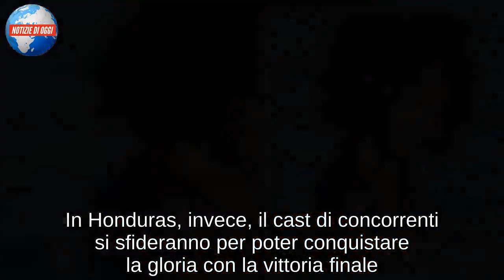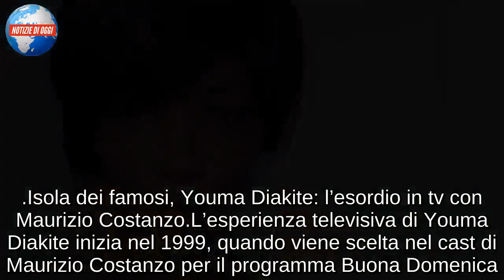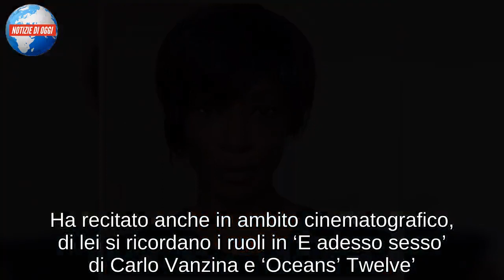Chi è Youma Diakite: età, vita privata e carriera dell’ex modella che parteciperà a L’isola dei famo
Tra i partecipanti dell’Isola dei Famosi che si daranno battaglia da giovedì sera per poter ambire alla vittoria finale c’è anche Youma Diakite: ex modella, personaggio televisivo e attrice maliana.

L’attesa per i fans de L’isola dei famosi sta ormai per terminare. E’ infatti tutto pronto per il gran debutto dell’edizione 2019 del fortunato reality di Canale 5, che alla conduzione vedrà l’intramontabile Alessia Marcuzzi. In Honduras, invece, il cast di concorrenti si sfideranno per poter conquistare la gloria con la vittoria finale. Youma è stata lanciata nel mondo dello spettacolo grazie al suo corpo giudicato, all’epoca, perfetto e alla sua somiglianza con Naomi Campbell.

Isola dei famosi, chi è Youma Diakite: l’ex modella che ricordava Naomi Campbell
Nata in Mali nel maggio del 1971, Youma Diakite ha studiato a Parigi e si è poi trasferita in Italia. A 18 anni viene notata da un talent scout della Benetton. E’ l’incontro che le cambia la vita. Youma Diakite viene scelta per una delle celebri campagna del marchio ed è questa esperienza a inserirla definitivamente nel mondo della moda. In breve tempo riesce infatti a sfilare per Versace, Armani, Donna Karan e Dolce & Gabbana. Ha vissuto tra Milano, Parigi e New York. Da giovedì sera si cimenterà nell’avventura del reality show nell’edizione 2019 de L’isola dei famosi.

Isola dei famosi, Youma Diakite: l’esordio in tv con Maurizio Costanzo
L’esperienza televisiva di Youma Diakite inizia nel 1999, quando viene scelta nel cast di Maurizio Costanzo per il programma Buona Domenica. Successivamente ottiene la conduzione televisiva della produzione Sky ‘Barbarella’, dedicata a moda e costume. Nella prima metà degli anni 2000 prenderà parte anche ad alcune serie televisive, tra le quali ‘Magia nera’ e ‘L’ispettore Coliandro’. Youma Diakite, che sarà tra i concorrenti dell’edizione 2019 de L’isola dei famosi, ha affiancato Enrico Papi nel quiz ‘Il gioco dei 9’, oltre a partecipare come concorrente a ‘Ballando con le stelle’ nel 2005. Ha recitato anche in ambito cinematografico, di lei si ricordano i ruoli in ‘E adesso sesso’ di Carlo Vanzina e ‘Oceans’ Twelve’.

Isola dei famosi, Youma Diakite: la vita privata della maliana
Molto riservata per quanto riguarda la sua vita privata, Youma Diakite è felicemente sposata con Fabrizio Ragone. La coppia ha avuto un figlio nel 2014. Da questa sera i telespettatori di Canale 5 potranno conoscere praticamente ogni lato, anche il più intimo, della vita di Youma Diakite. Sull’isola dell’Honduras dove sarà girata l’edizione 2019 de L’isola dei famosi, l’ex modella maliana avrà modo di farsi conoscere ancora meglio.